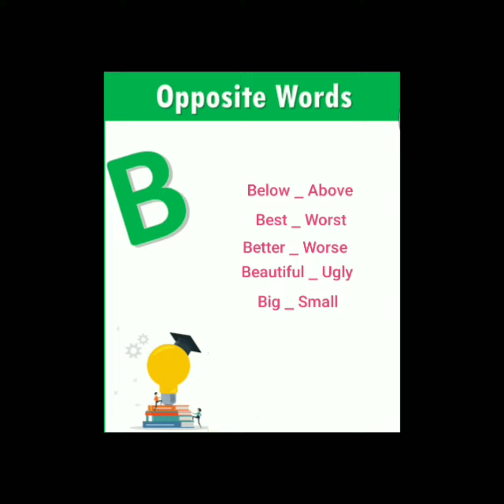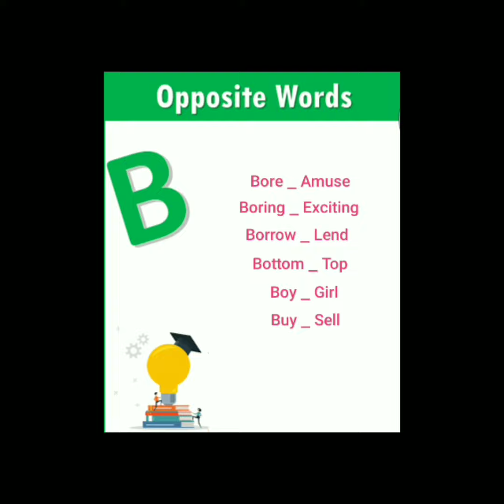🦅 List of Opposite words start with " B " 🦜